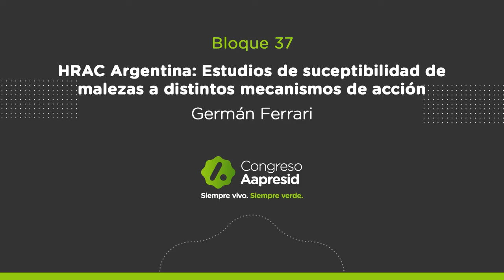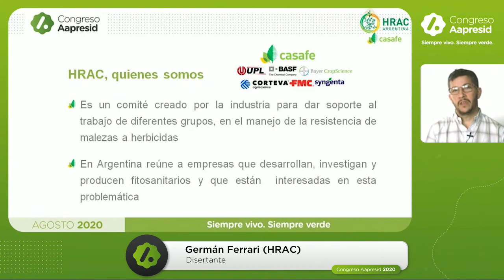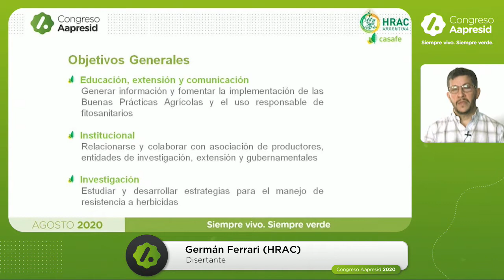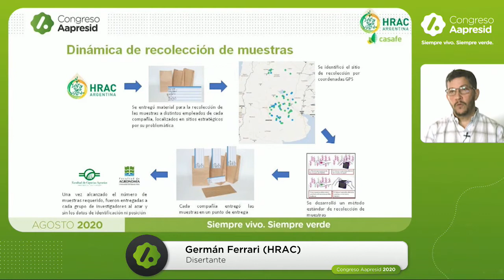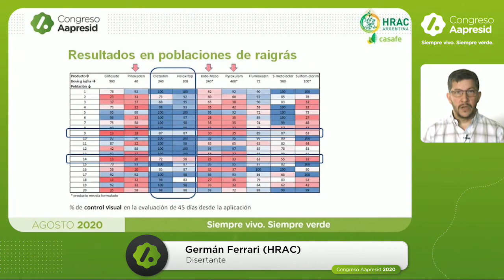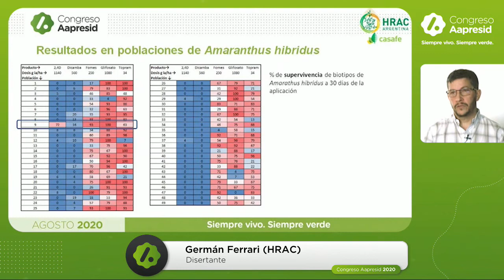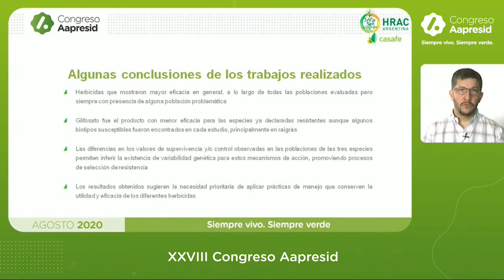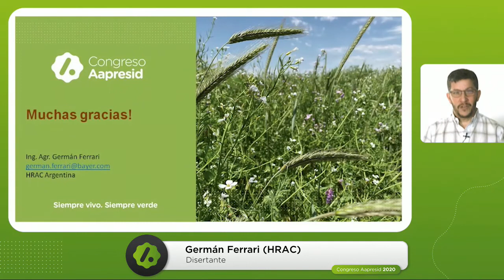HRAC Argentina: Estudios de susceptibilidad de malezas a distintos mecanismos de acción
HRAC Argentina: Estudios de susceptibilidad de malezas a distintos mecanismos de acción - German Ferrari